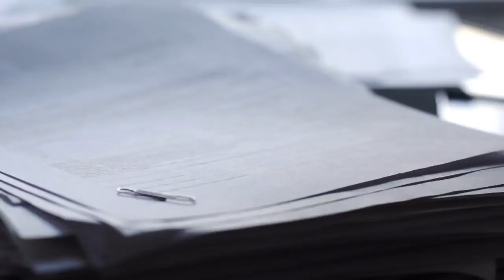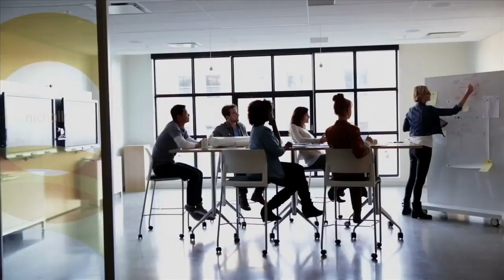Flash Mobile Colombia